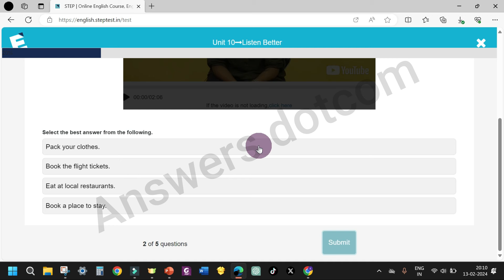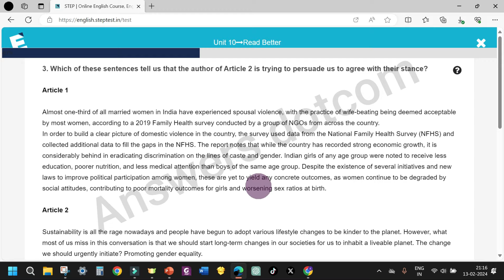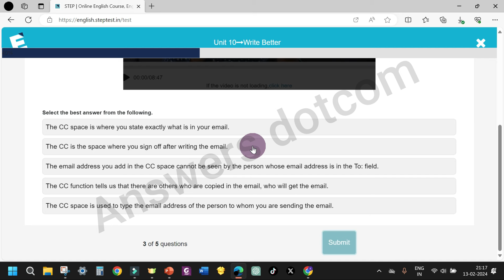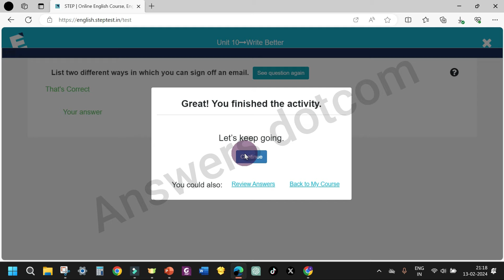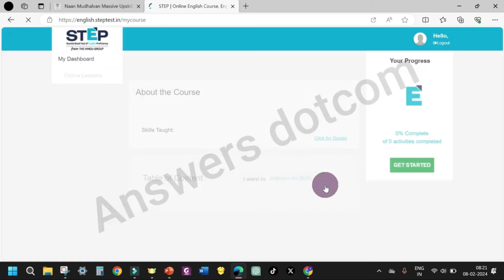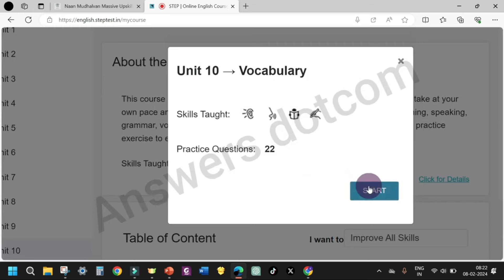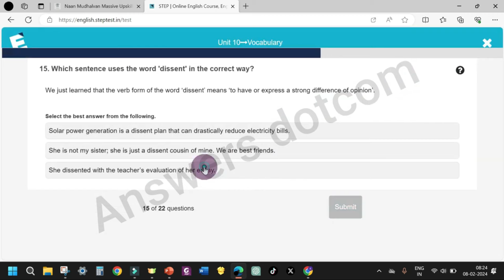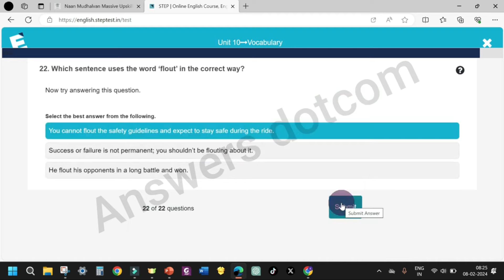UNIT 10||STEP||The HINDU|| 💯✅👍answersdotcom